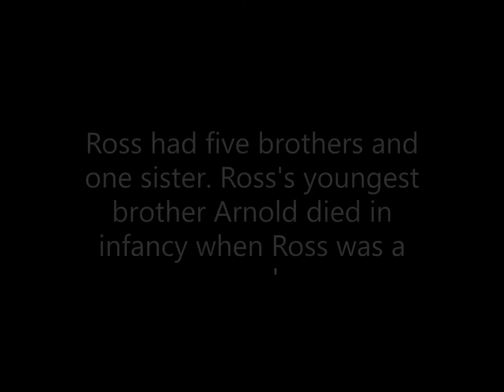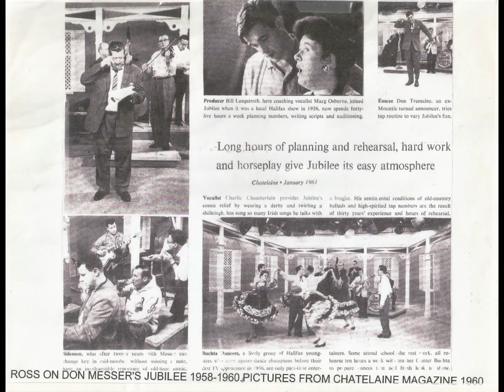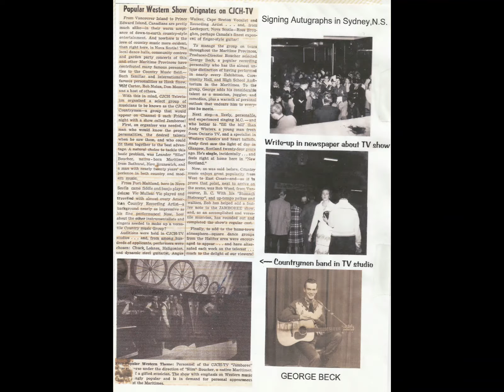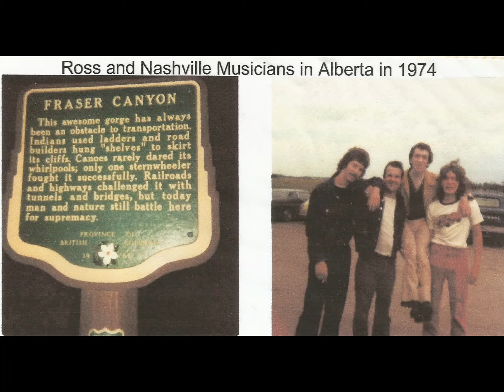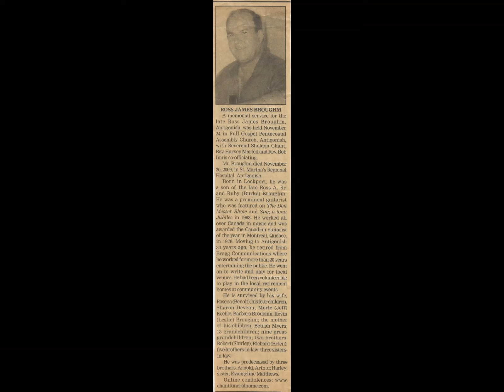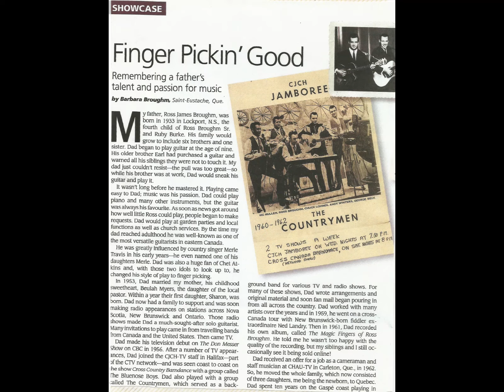Ross Broughm's Music Career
Ross Broughm in 1976 won the Canadian Guitarist of the Year Award in Montreal, Quebec. And in the early 60's played on the CBC's Don Messer Show, and then on CTV's  Cross Canada Barn Dance and various other television shows! Ross Has opened for Mac Wiseman and toured with Jimmy Rodgers Snow, Son of Hank Snow. Ross Passed away in November 2009, in 2010 he was inducted into The Nova Scotia Country Music Hall of Fame, where a short Autobiography of his musical career is on display at the Hank Snow Museum in Liverpool Nova Scotia.